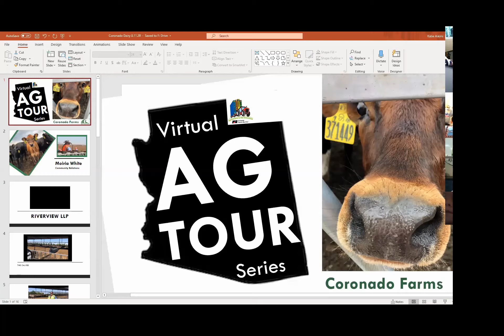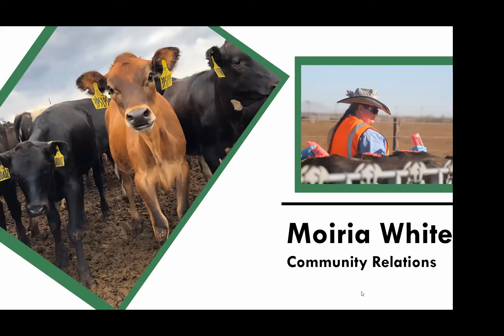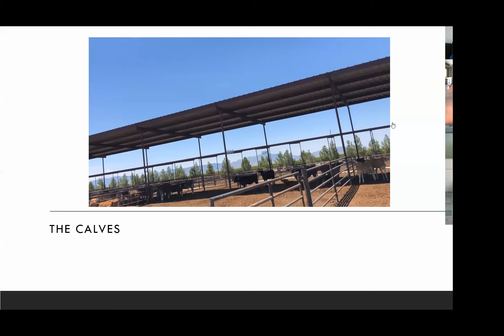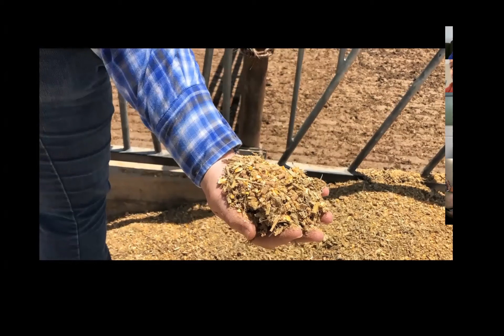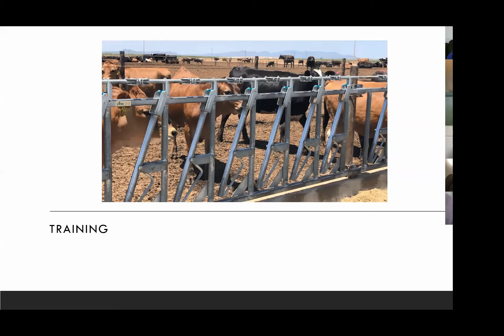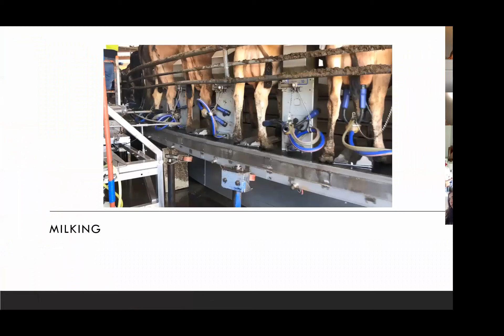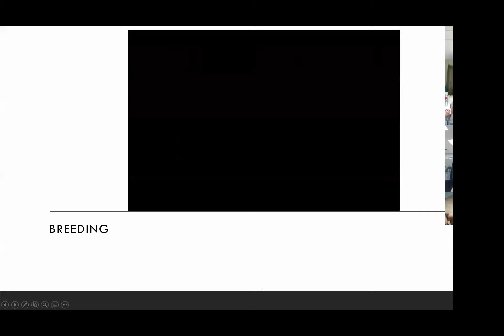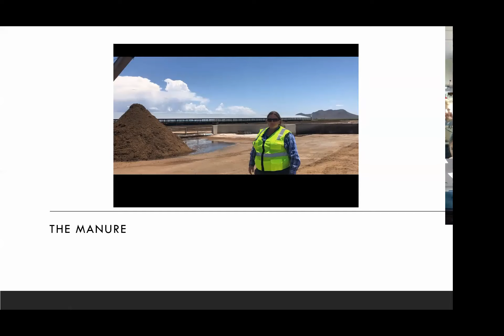Coronado Farms-Riverview Virtual Ag Tour VIDEO by Arizona Farm Bureau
The 1st stop on Arizona Farm Bureau's Virtual Ag Tour Series was  Riverview Dairy's Coronado Farms. A big THANK YOU to Moiria White for the amazing tour!